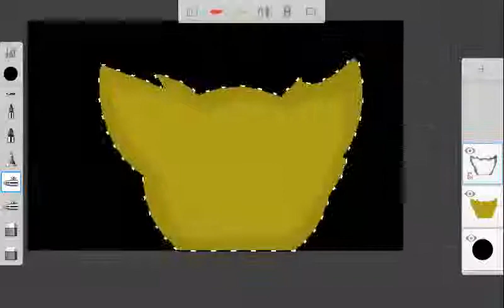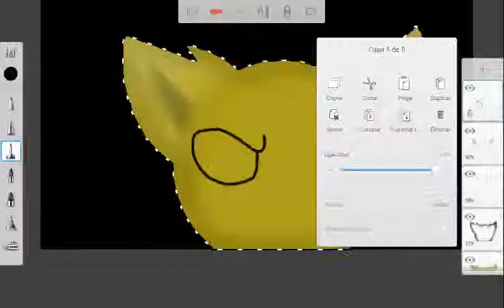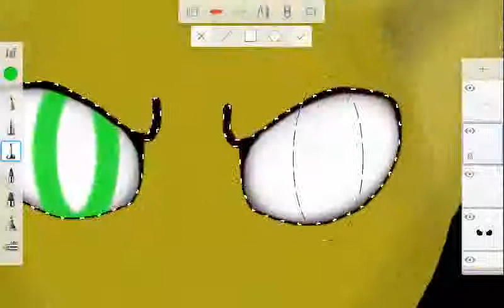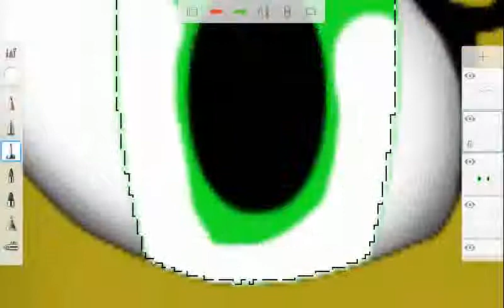Speedraw fluttershy (no pude subir la 2° parte)